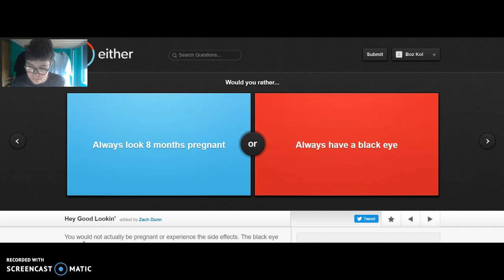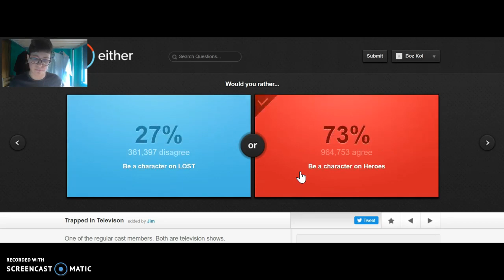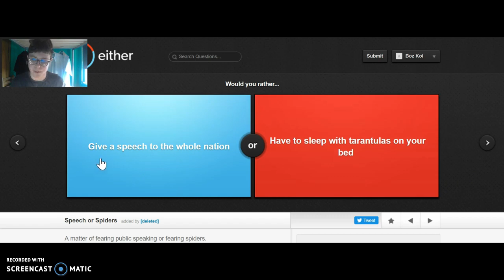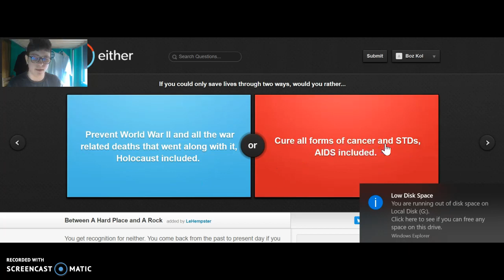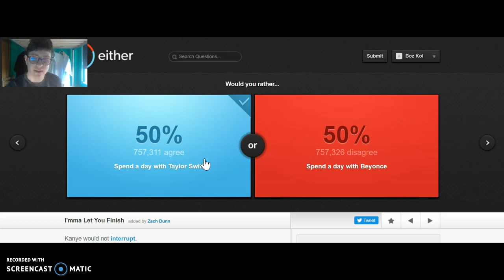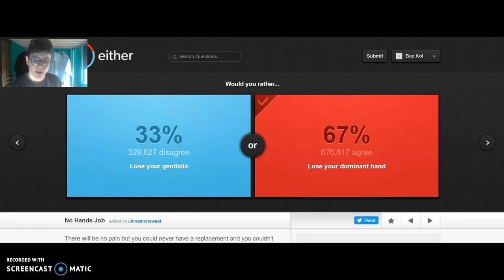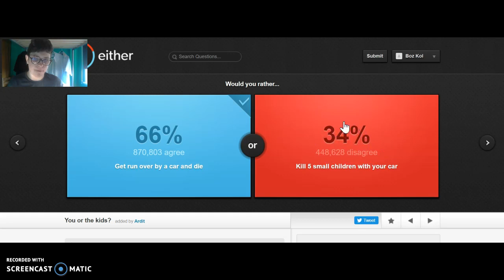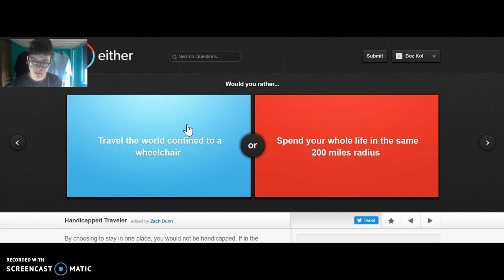Would You Rather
I play Would You Rather!